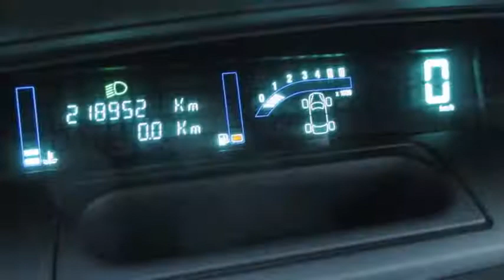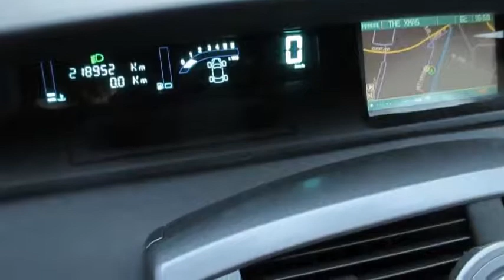Renault Scénic 1.9DCI 131pk 6bak, PRIVILÈGE LUXE Clima,Groot